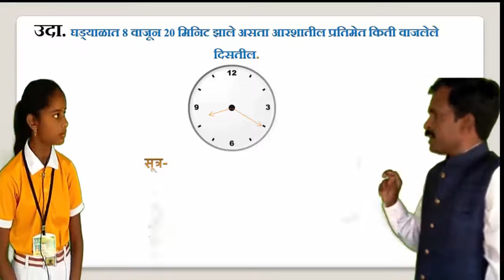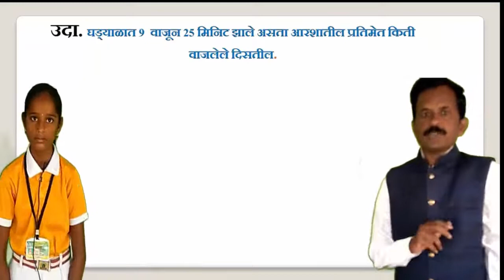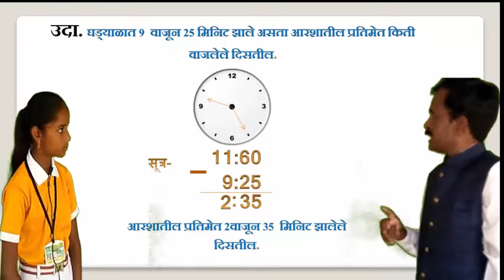घड्याळाची आरश्यातील प्रतिमा ओळखणे,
जि प उच्च प्राथ शाळा हरदोना खुर्द

 क्रोमा इफेक्ट सह व्हिडिओ